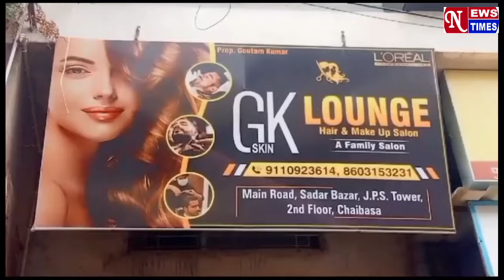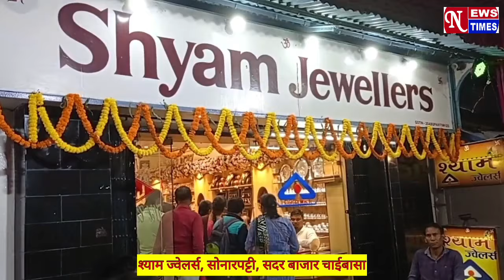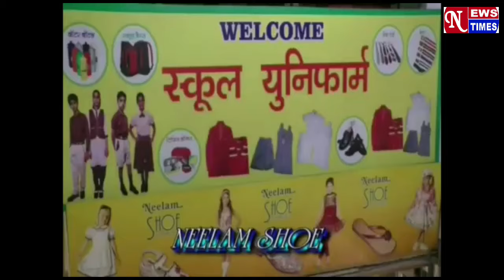NEWS TIMES BULLETIN CHAIBASA || 01/09/2024